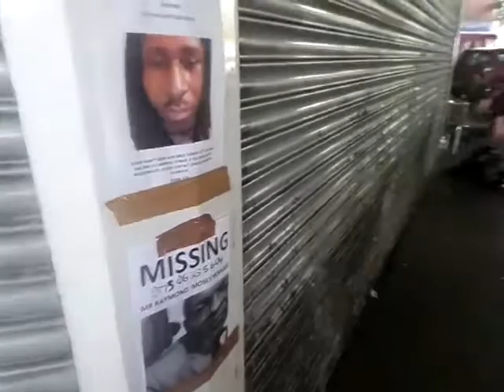Music At GrenfellTower June17,2017